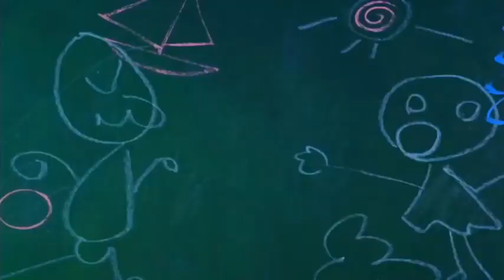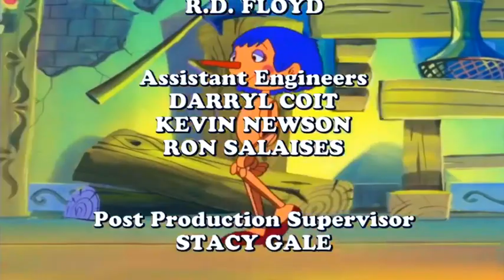As Aventuras de Pinóquio 1972 | 08* A Terra do Prazer